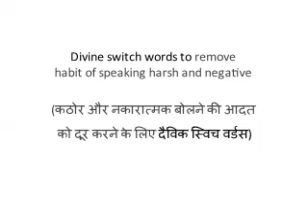Divine switch words to remove habit of speaking harsh and negative (कठोर और नकारात्मक बोलने की आदत)